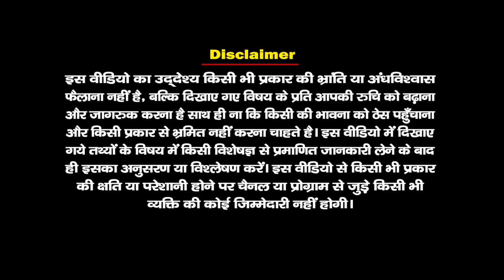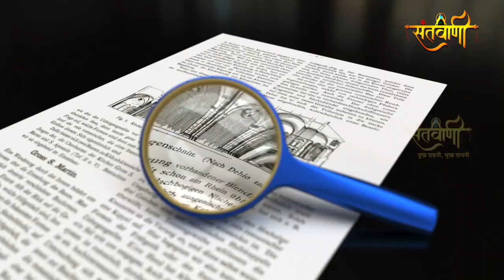देवभूमी का 'परीलोक' | अप्सराओं का पर्वत - यहाँ छुप के रहती है परियाँ | SANTVANI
देवभूमी का #'परीलोक' | अप्सराओं का पर्वत - यहाँ छुप के रहती है

यह कहानी है एक रहस्यमई पर्वत की जहां लोगों का दावा है की यहां हर हर रोज अप्सराएं हर रोज नृत्य करती हैं । आप भी जानना चाहते हैं की इस रहस्य का क्या है सच ?
तो इस विडियो को जरूर देखिए...